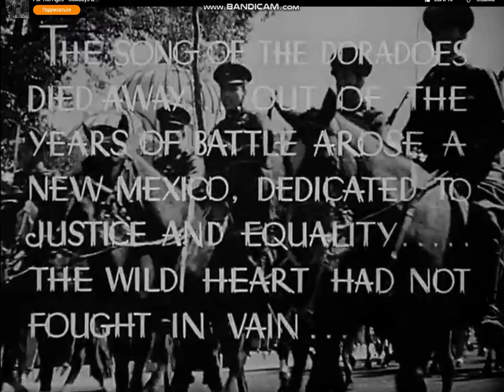Metro-Goldwyn-Mayer closing (1934)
the end. "Viva Villa!" (1934).